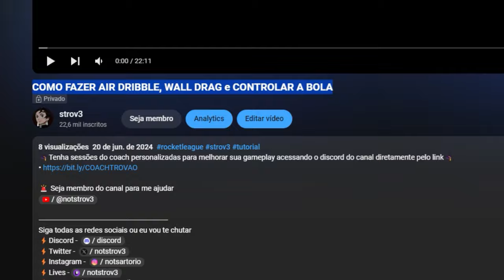COMO FAZER E CONTROLAR SEU AIR DRIBBLE e WALL DRAG - Rocket League Tutorial